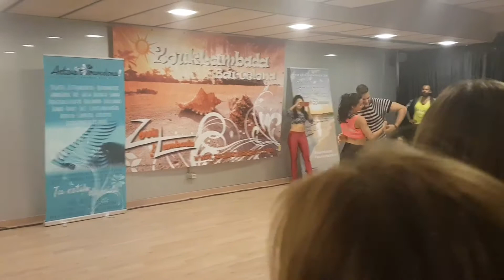"Break of Dawn - Nelson Freitas" Leo Gomez and Ana Paula Barcelona Lambada Zouk Beach Festival